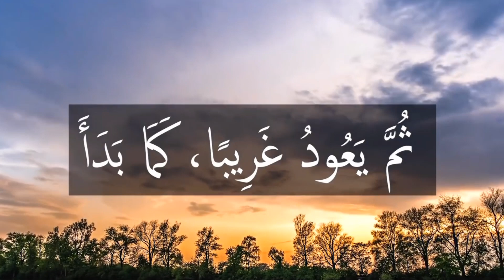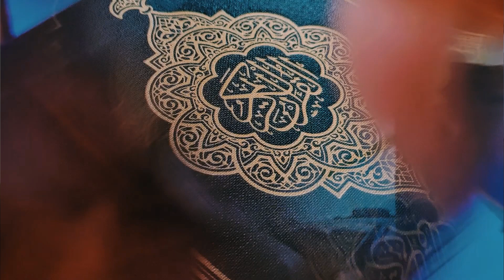End Your Haram Relationship! | कैसे हराम रिश्तों को खत्म करे? | Golden Tips To end | Quran it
End Your Haram Relationship! Golden Tips To end | Quran it

इस वीडियो में शेख tuaha ibn jalil बता रहे हैं कि कैसे आप अपने हरम रिश्तो को छोड़ सकते हैं तोड़ सकते हैं और खत्म कर सकते हैं। की कैसे आप अपने गर्लफ्रेंड बॉयफ्रेंड के रिश्तों को तोड़ सकते हैं।

इन हिन्दी/उर्दू